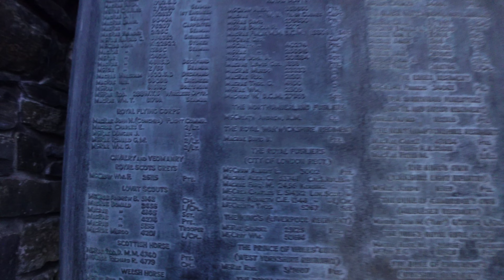Christmas Holiday 2021 - Day 6 - Isle of Skye